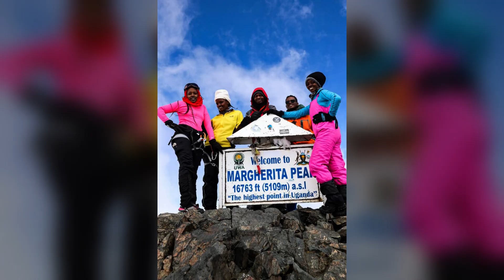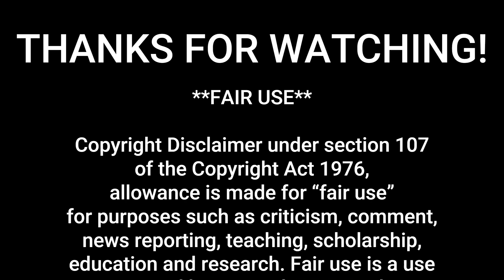King Oyo of Tooro. The world's youngest ever reigning monarch.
A brief history of Rukirabasaija Omukama Oyo Nyimba Kabamba Iguru Rukidi IV commonly known as King Oyo, the reigning Omukama (king) of Tooro, in Uganda.